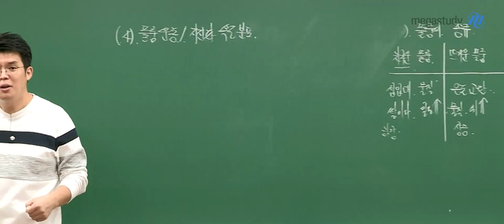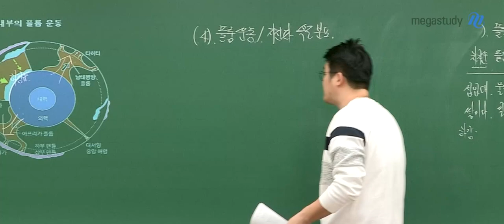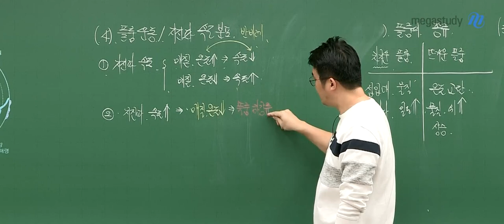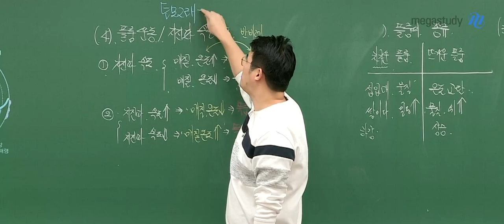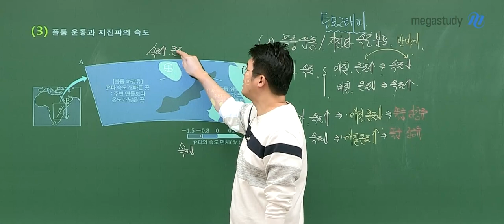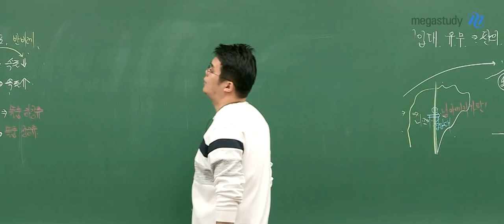[메가스터디] 지구과학 엄영대 쌤 - 수능 개념은 이렇게 하는거야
[개정지구과학l] 2021 엄빌리버블 개념완성

수능 개념의 첫 시작은
강의를 듣고 이해해서 내 것으로 만드는 것부터!
겨울방학엔 개 념

[플룸 운동과 지진파의 속도]
진흙과 단단한 땅 위에서
달리기 시합을 한다고 상상해봐